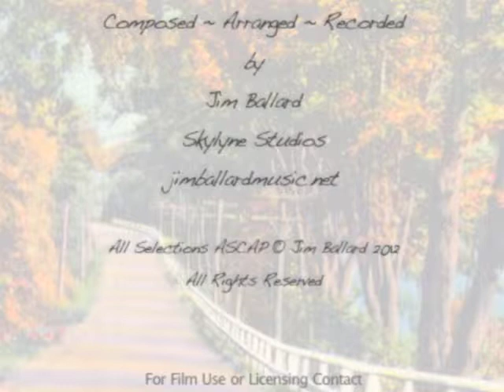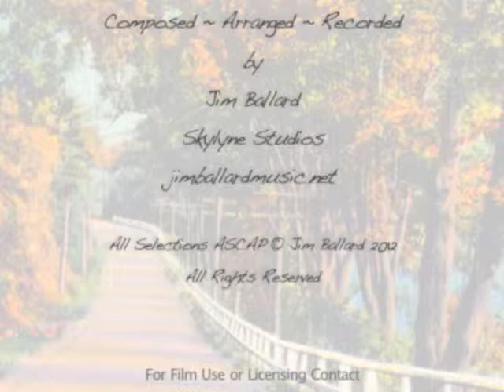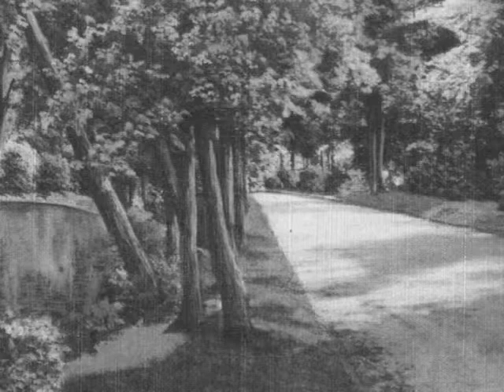Mill Pond Court